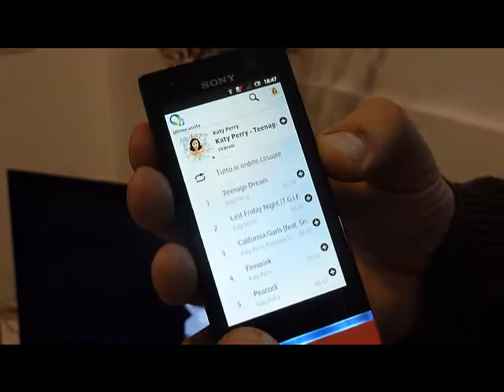Sony Xperia U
Alcune caratteristiche del nuovo Sony Xperia U